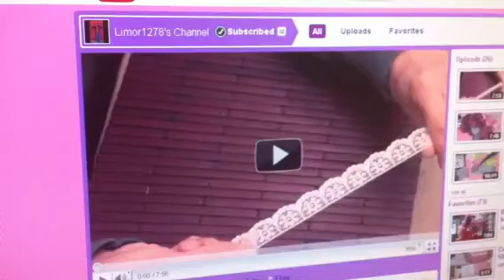Limor1278 Giveaway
Head on over & sub to Limor1278 if you aren't a subbie! Either way she is doing a great giveaway and there are three chances to win!